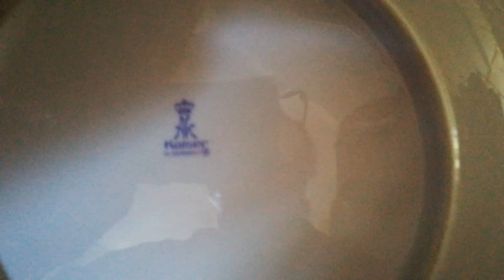Блошиный рынок на дому. Германия